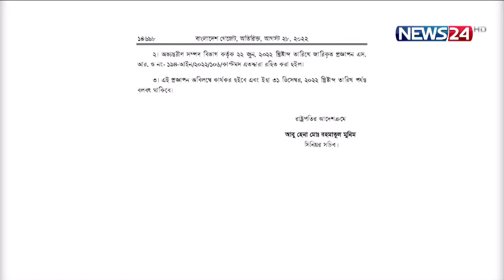ডিজেলের আমদানি শুল্ক ১০ শতাংশ থেকে কমিয়ে ৫ শতাংশ | News24